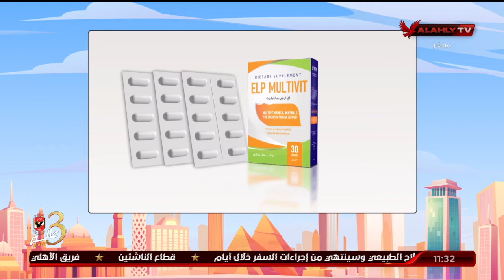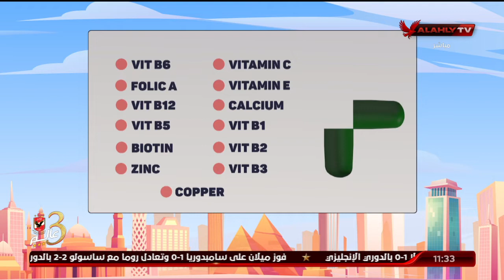د. دينا أبو السعود المستشار الطبي لشركة BIO Natural المكملات الغذائية تساعد في تعزيز جهاز المناعة